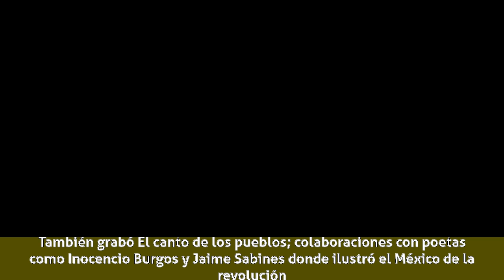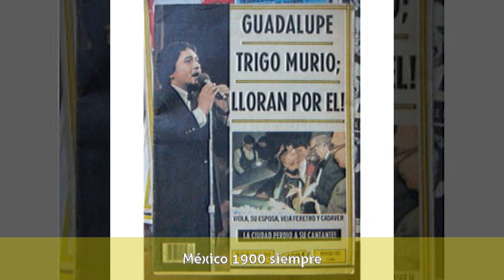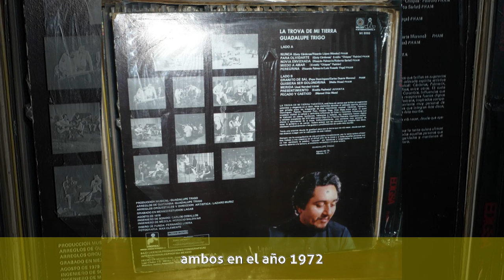Guadalupe Trigo - Biografía